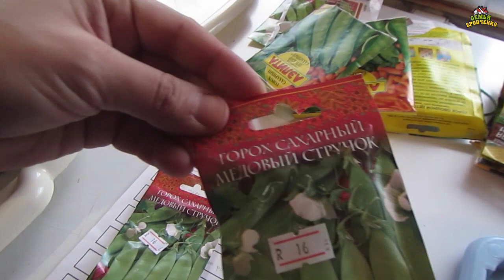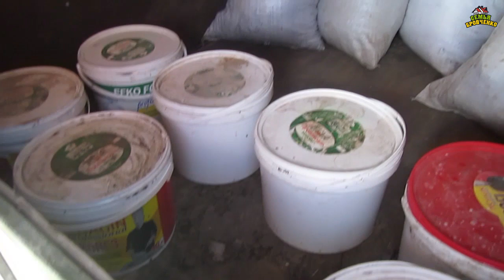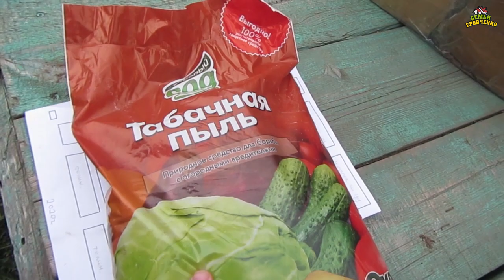Огород 2020 Садим горошек. Кукурузу. Капусту. (05.20г.) Семья Бровченко.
Продолжаем посадки на нашем огороде. Что уже посадили - смотрите в этом видео.

Здесь вы найдете о нашей семье всю необходимую информацию:
- и т.д.

Наш почтовый адрес:
664533
Иркутская обл.
Иркутский р-н.
с. Горохово